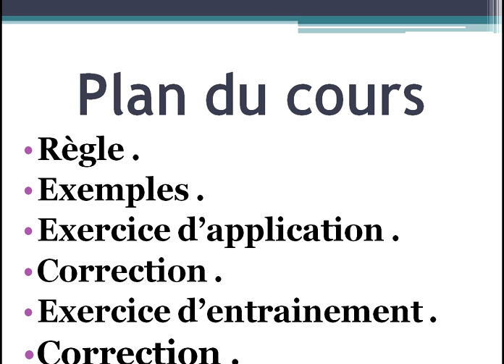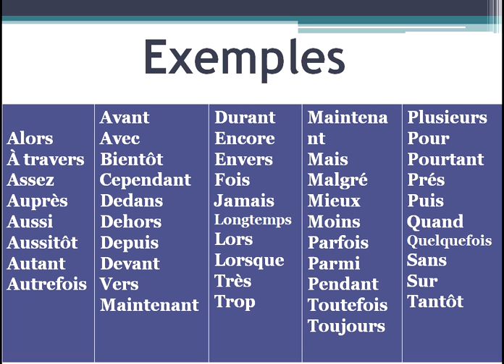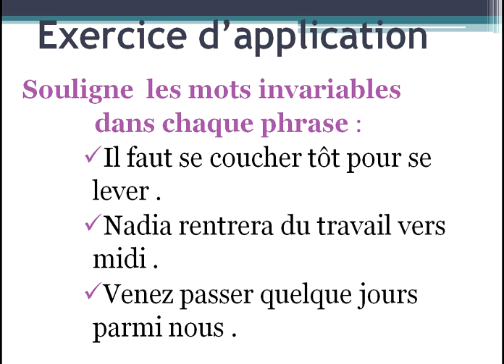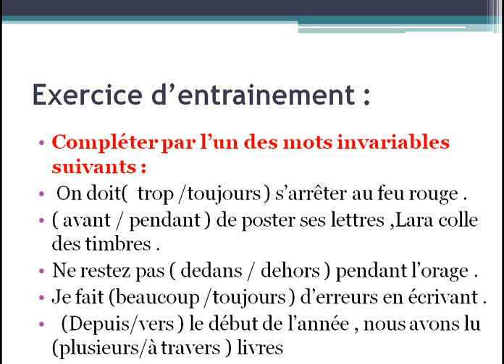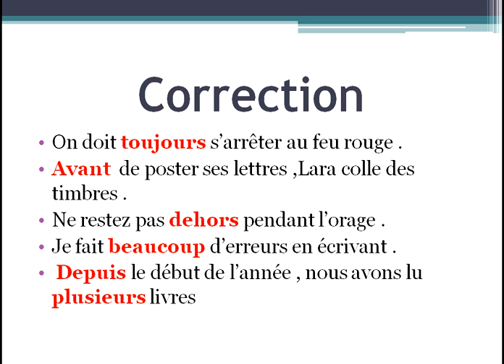les mots invariables : grammaire cours et exercices corrigés تعلم اللغة اللغة الفرنسية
les mots invariables :cours et exercices corrigés
تعلم اللغة اللغة الفرنسية